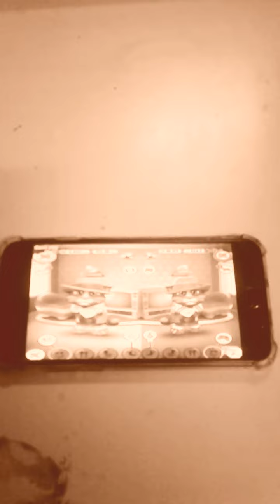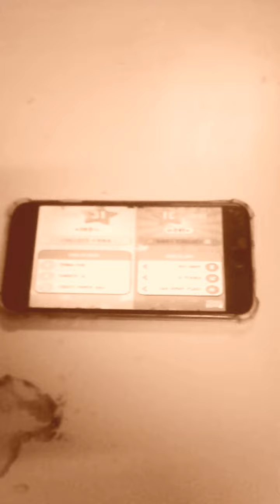٢٠ مايو، ٢٠٢٠